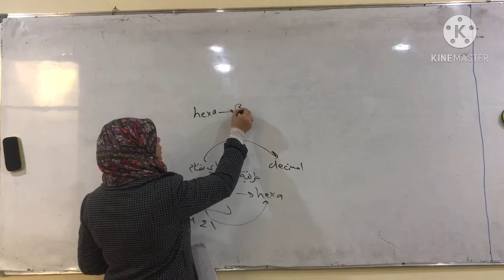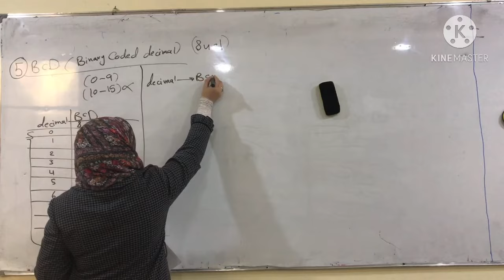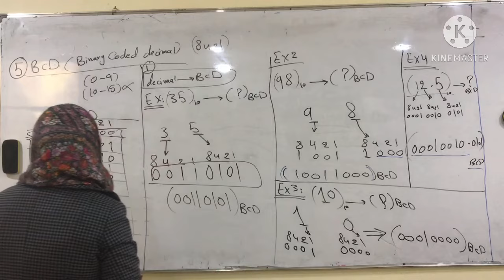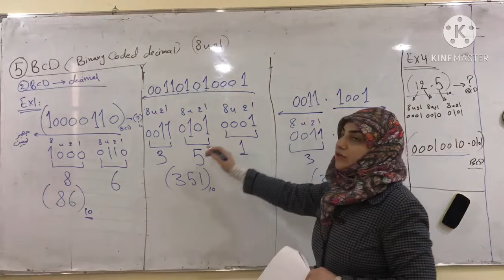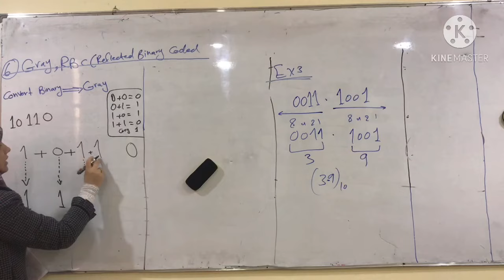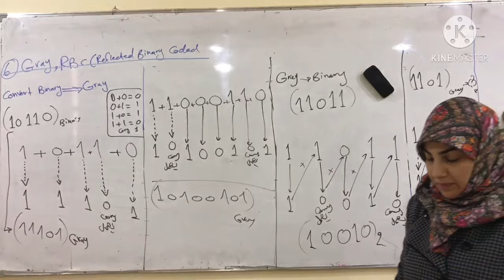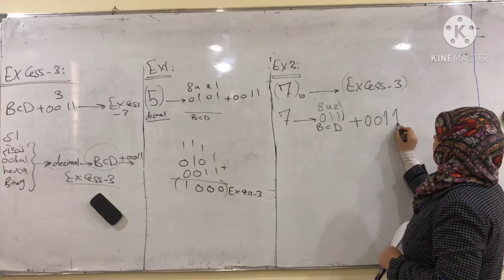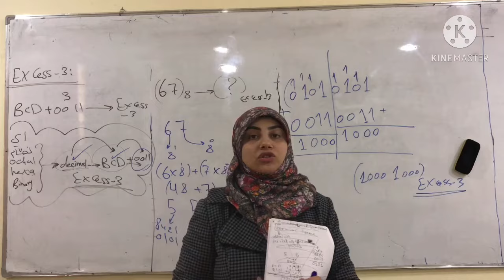المحاضرة الرابعة الكترونيك رقمي 2020 2021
المحاضرة الرابعة / الكترونيك رقمي/ المرحلة الاولى
م.م نعمت عقيل فوزي